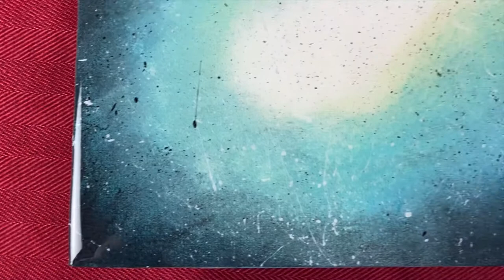Supernova Painting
Hey guys!!!

Loved making this painting. Let me know if you liked the video in the comments just as much as I did.

It was created on an 8x10 canvas with acrylic paint with epoxy resin poured over it.

Hope you’re having a wonderful day!